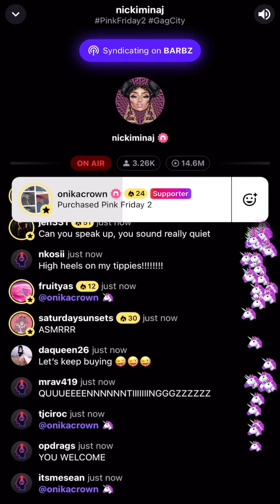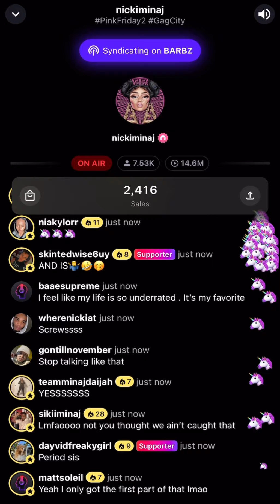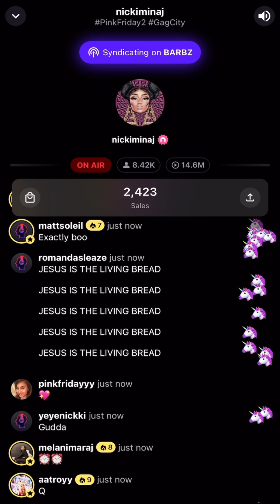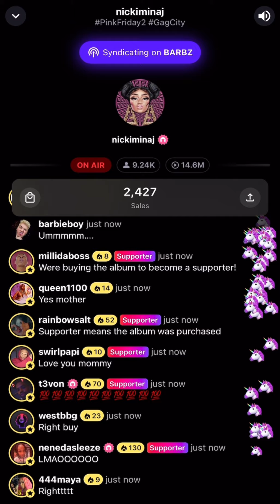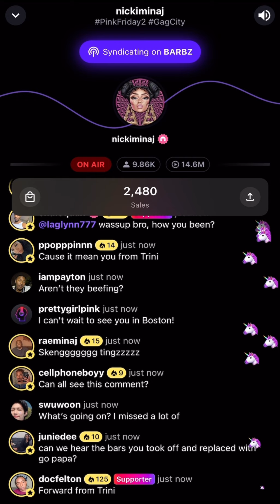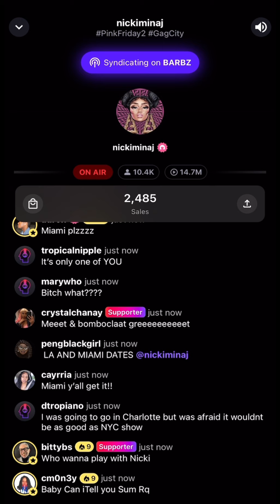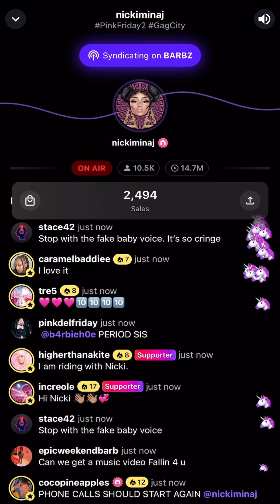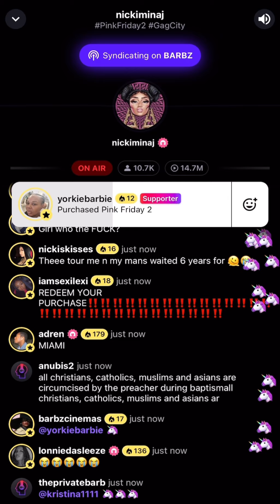Nicki Minaj on StationHead — Roman vs Red Ruby, Album stories, Tour talk, LASHINGS | 12/28/2023